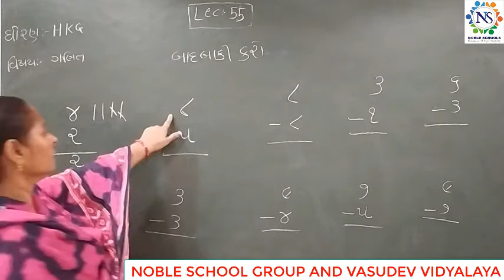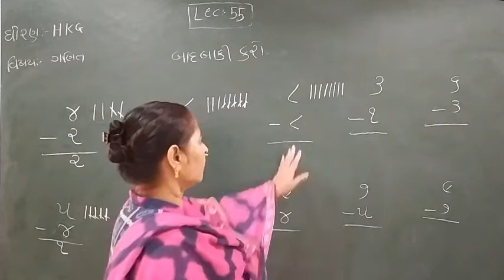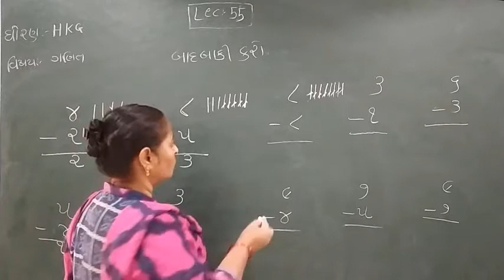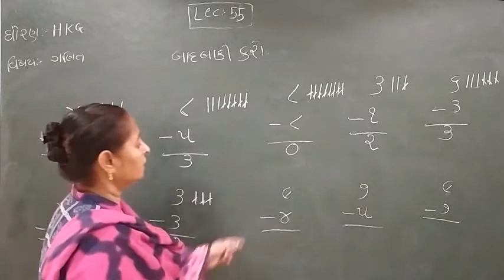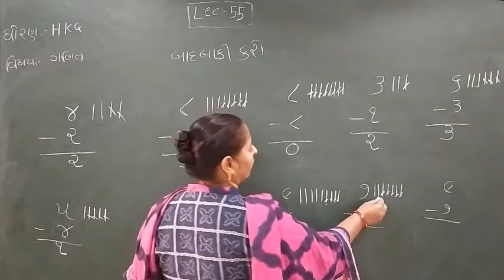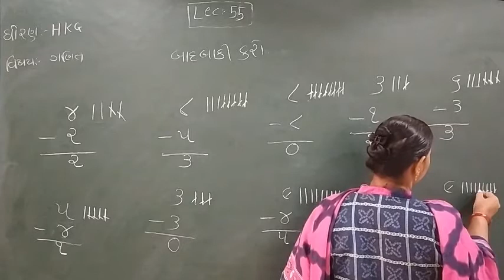Standard - HKG Ganit Semester - 2 Lecture - 55 By Rakshitamadam